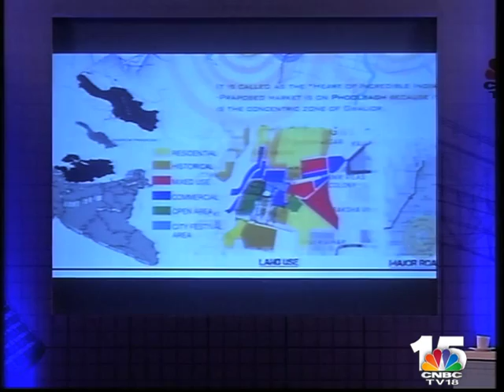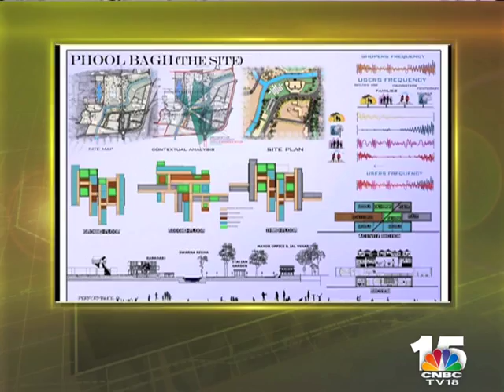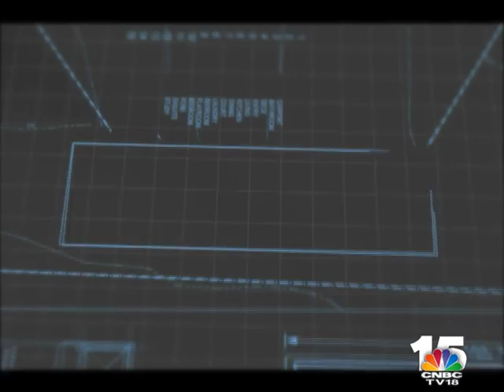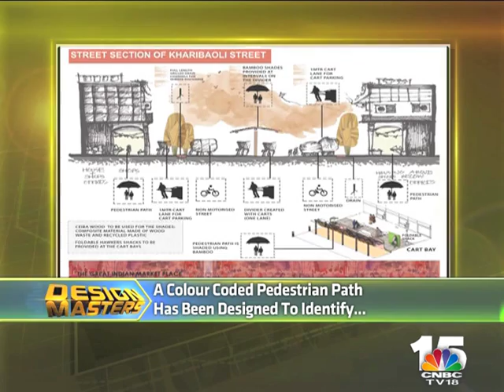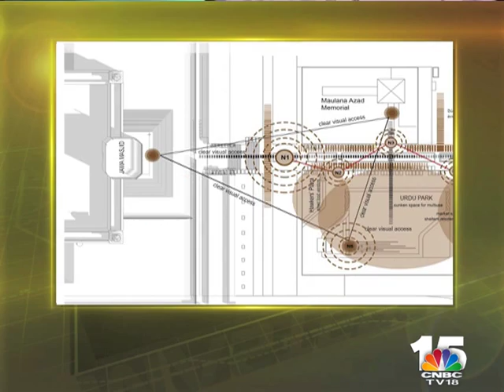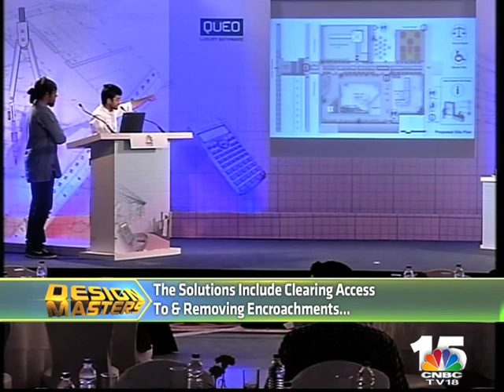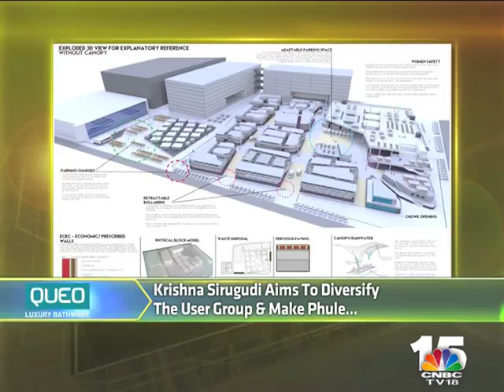Design Masters episode 1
Design Masters episode 1, segment 3